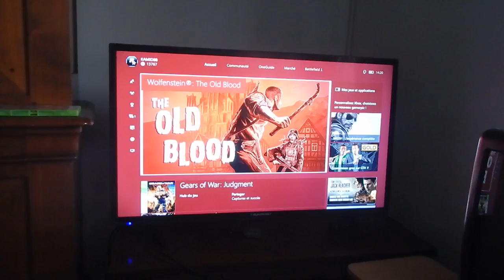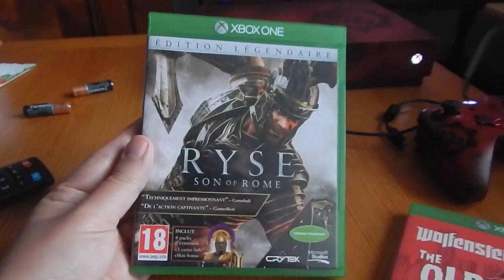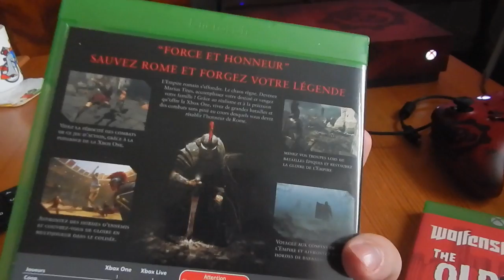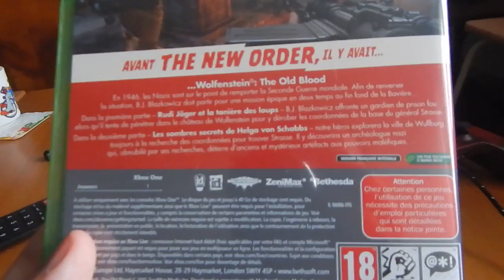BONUS Xbox One S Collector Gears Of War 4 & derniers achats 4ème trimestre 2016 part 1/?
présente un petit bonus sur la Xbox One S collector Gears of War 4 et la première partie des derniers achats d'octobre 2016